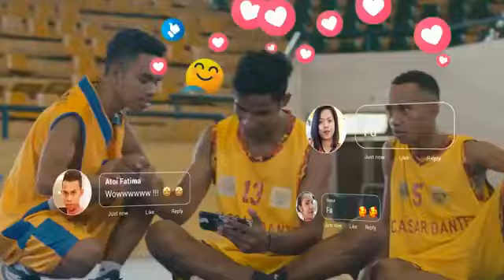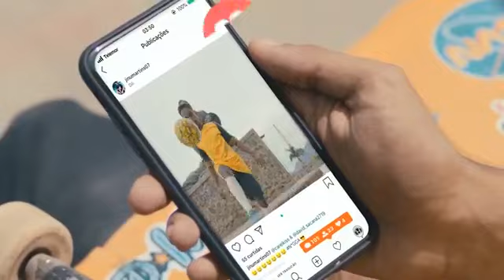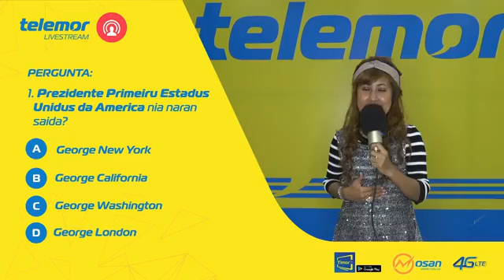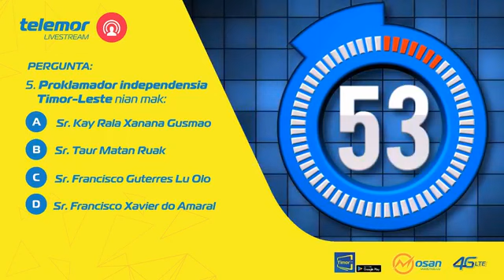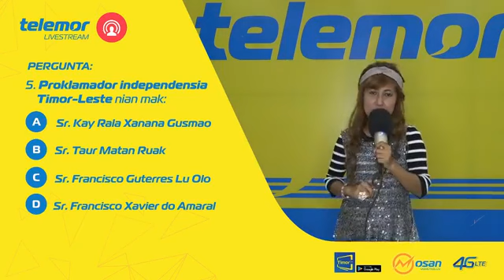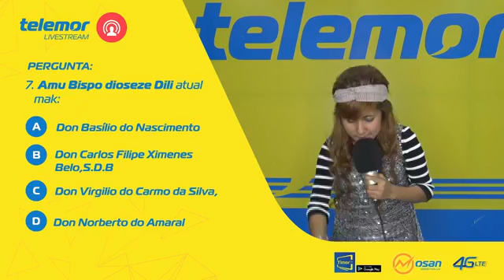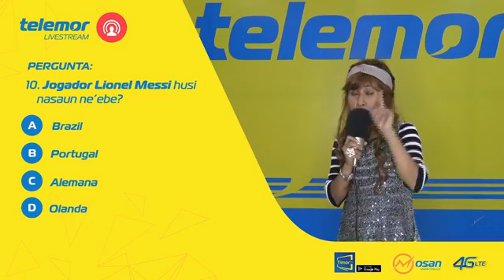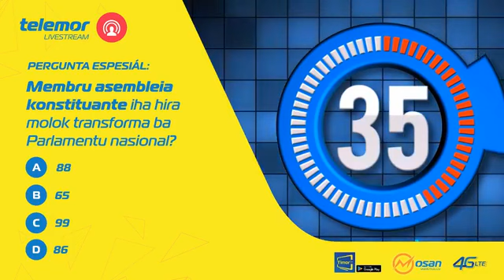Telemor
Telemor husu deskulpa tanba livestream ohin kalan halao tarde liu tanba fallansu tekniku. 🙏🙏🙏
Asiste nafatin Telemor Livestream hodi Manan Premiu Fantastiku Oioin!